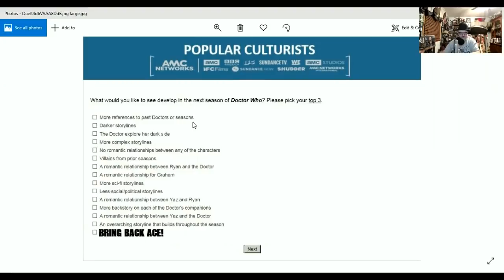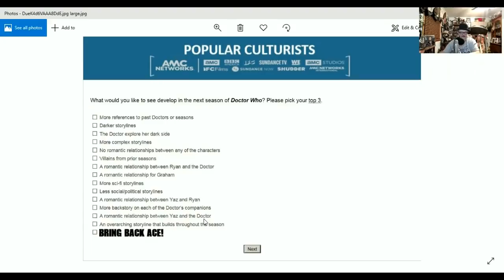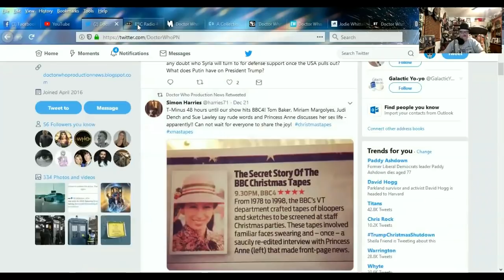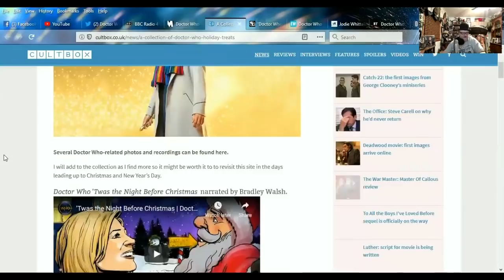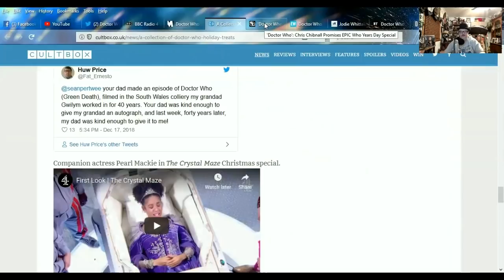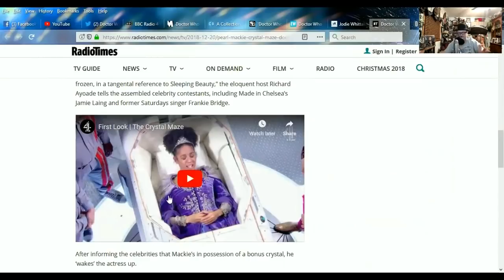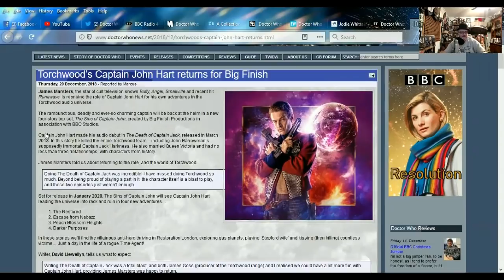DOCTOR WHO SERIES 11 NEWS - Holiday Treats! Merry Christmas!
SOURCES:
Peter Capaldi reads "The Magic Wood" by Henry Treece.

Jodie Whittaker’s inaugural Doctor Who series is legit the most-watched in almost a decade

‘Doctor Who’: Chris Chibnall Promises EPIC Who Years Day Special

Doctor Who star teases 'dark' and 'explosive' New Year's Day special episode

Jodie Whittaker to Appear on BBC Radio 2’s ‘Jo Whiley Meets’ on Christmas Day

Pearl Mackie can’t resist a Doctor Who joke as she appears on The Crystal Maze’s Christmas special

Annette Badland - Nature's Lullaby Fills the Night (UK Only)